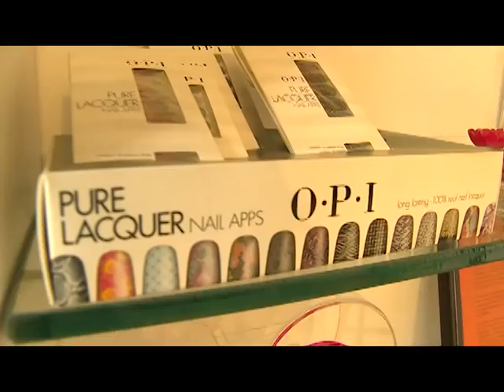MISS UNIVERSE JAMAICA 2014: SASHANA BARKER